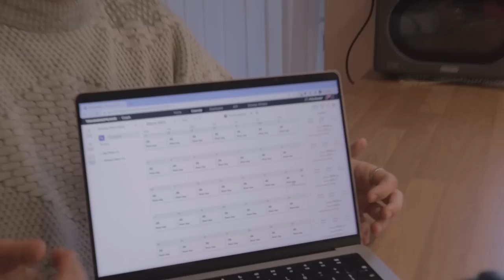The Ultimate Boyfriend Challenge: Living Like a Pro Runner for 24 Hours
Thank you to todays non sponsor Danger Lime Edits for all your video editing needs!!

OOHH TODAY'S A GOOD ONE! My boyfriend attempts 24 hours training like a pro runner. Will he survive? Does he go all in? Does he finally find out how hard it is to speak while running? Well, watch the video to find out!